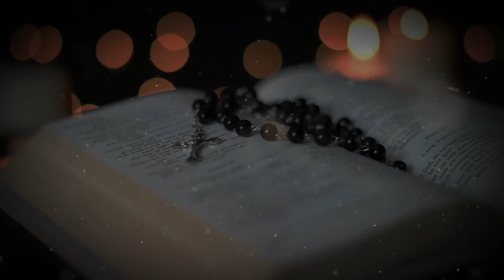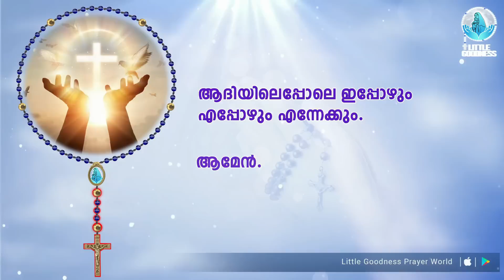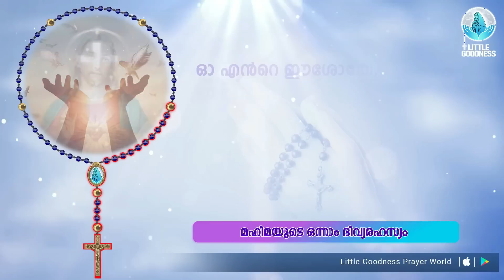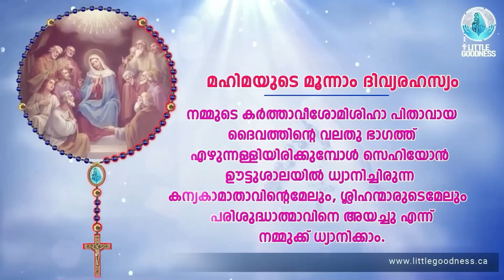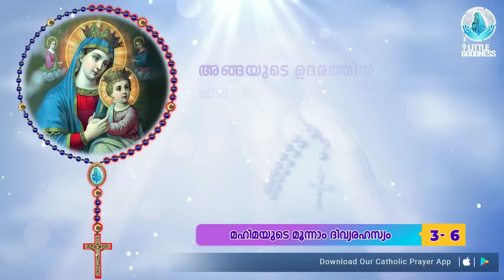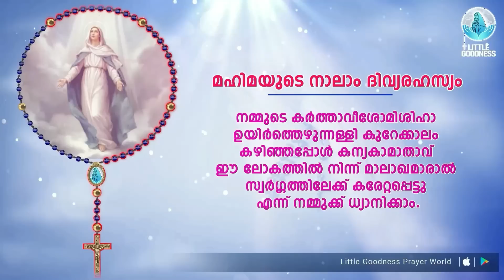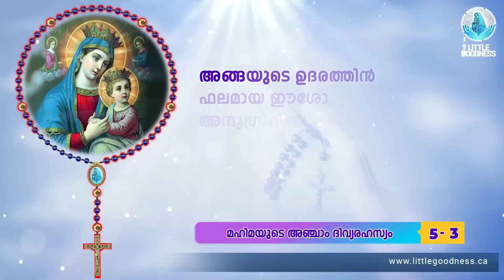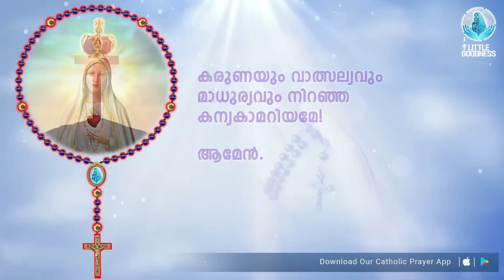ഇന്നത്തെ ജപമാല 🙏🏻ഞായർ 🙏🏻 June 11, 2023 🙏🏻 മഹിമയുടെ ദിവ്യരഹസ്യങ്ങൾ 🙏🏻 Malayalam Rosary